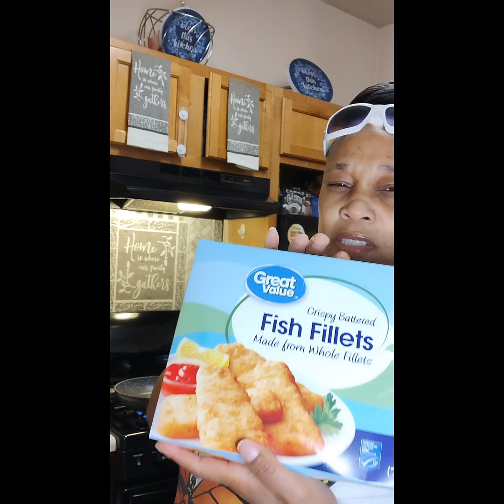VLOGMAS DAY 9 | MY NIGHTTIME ROUTINE + CHAT